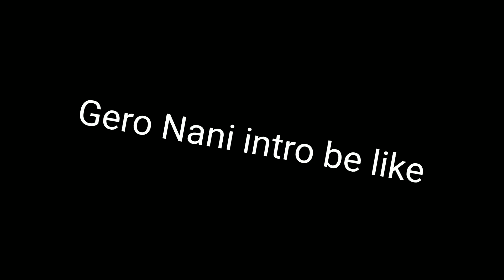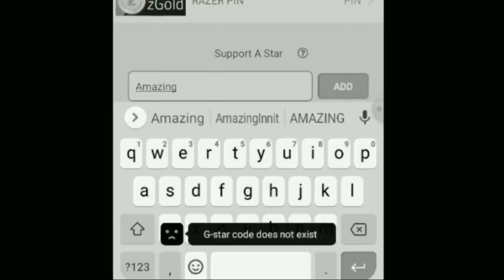Intros Be like😂